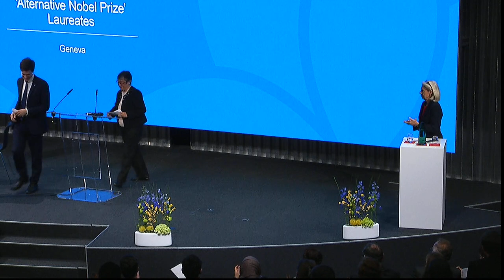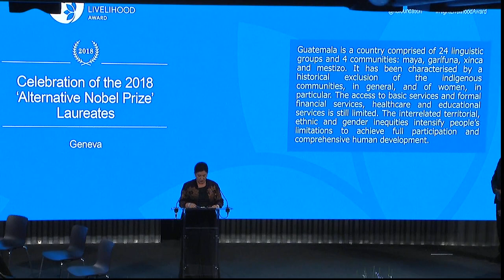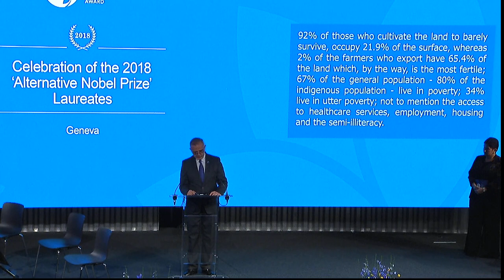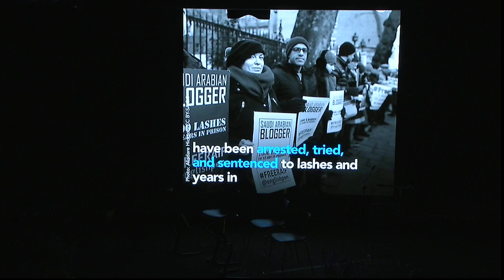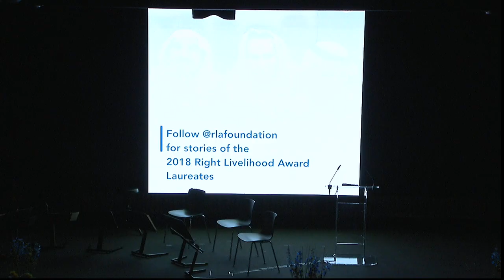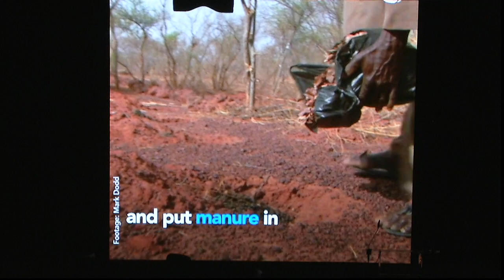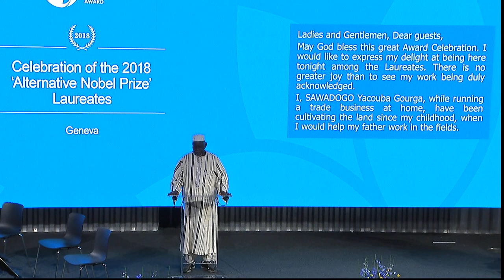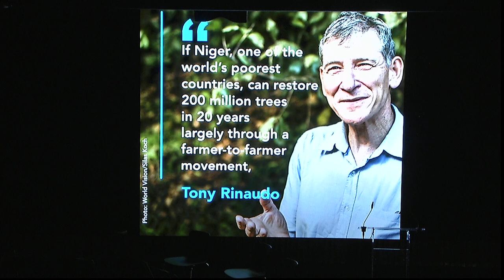Celebration of the 2018 Alternative Nobel Prize Laureates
Join us in celebrating the 2018 Laureates of the Right Livelihood Award, widely known as the ‘Alternative Nobel Prize’, and their inspiring solutions to some of the most urgent challenges of our time.